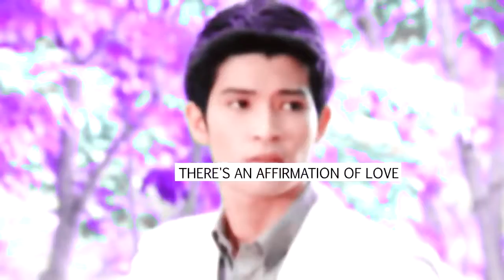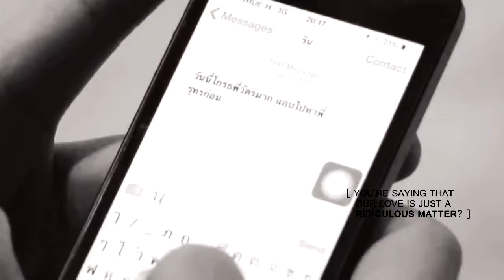TOOMTAM & GYPSY | "...i'm seized by desire."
RE-UPLOADED (original upload date: 07/08/2015) SONG: JMSN - Alone (Kastle Remix) COLORING: SunnyVids COUPLE: TOOMTAM (Thitit) & GYPSY